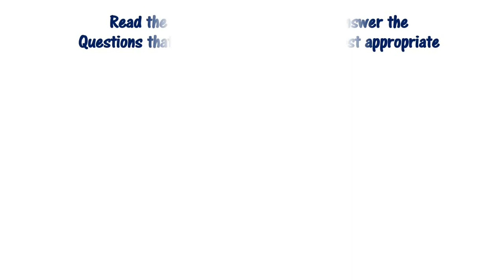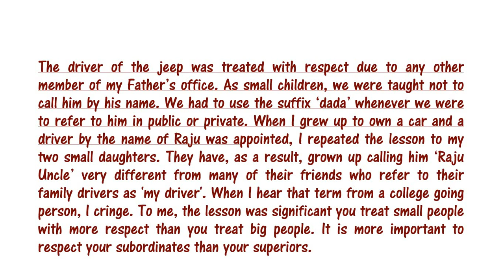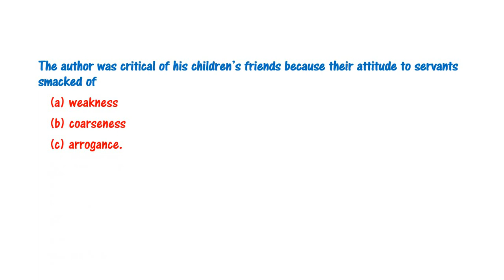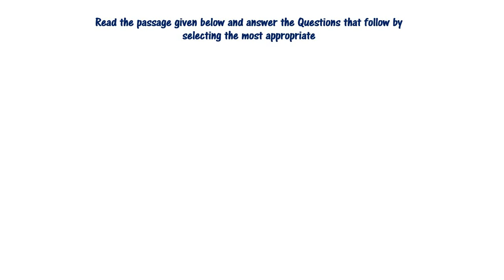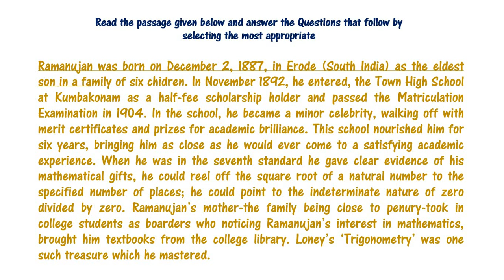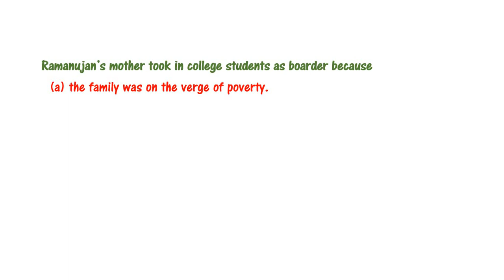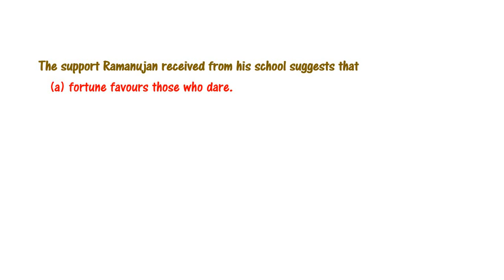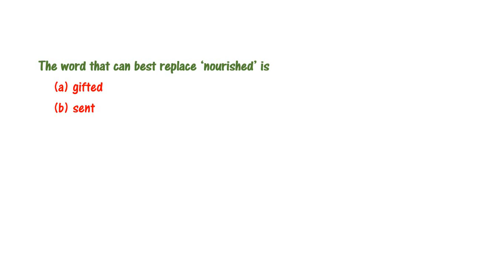Practice Exercises on Unseen Passages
This video contains the practice exercises on unseen passages. it haas  comprised all the aspects of the questions to be asked in different types of examinations. this is useful for all students. in case of any problem you can comment in the box. we will reach you there  and try at the best to answer.